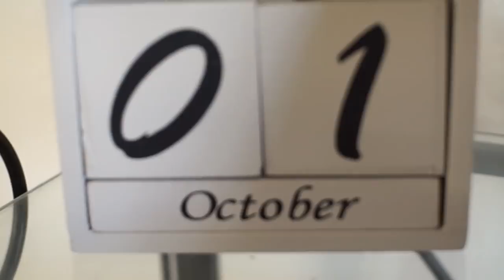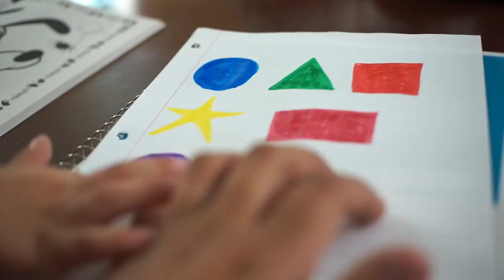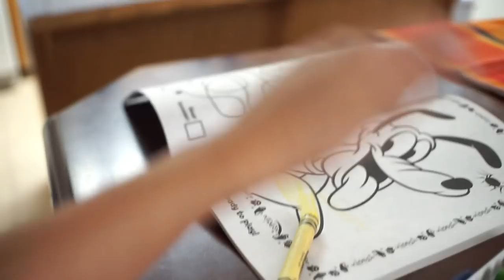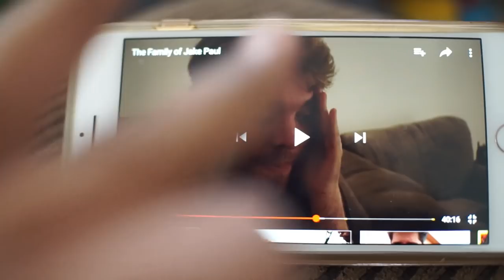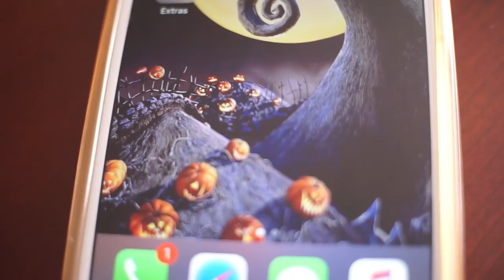Use Your Words! [Vlogtober Day 2]